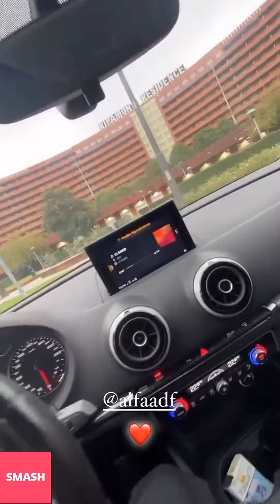AMEDEO PREZIOSI NUOVE INSTAGRAM STORIES!